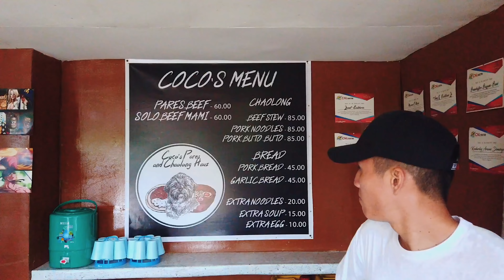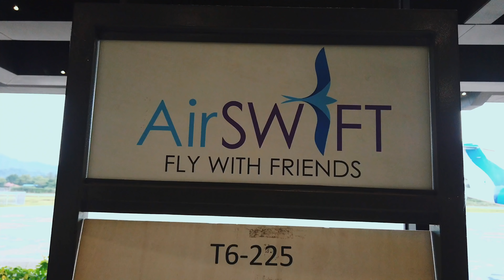MÁY BAY HUỶ - HỘI BẠN THÂN MẮC KẸT TRÊN ĐẢO EL NIDO VÌ BÃO? // Dinology ft Giang Ơi,Cô Em Trendy,ABT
Ở tập trước khi vừa xuống máy bay Dino đã gở mồm nói là vận xui bắt đầu. Và vận xui bắt đầu thật cả nhà ạ. Chuyến đi đầy bão táp bị gặp bão, rồi bị huỷ máy bay phai thuê lại khách sạn, rồi bị mắc mưa suốt 80km đi xe máy T___T

Vậy là chuyến đi đầu tiên của chúng mình đã diễn ra rồi đây. "Vũ trụ vlogger "  hay  Avengers - Tập 2
 xảy ra tại hòn đảo 2 năm liền được vote là đẹp nhất thế giới (Best Island on Earth ) bởi tạp chí Travel + Pleasure.

Cùng theo chân tụi mình khám phá những hòn đảo cùng bãi biển nước trong suốt tới đáy, trèo thuyền kayak trong Cadlao Lagoon và chơi những trò chơi mạo hiểm ở nơi đây nhé.